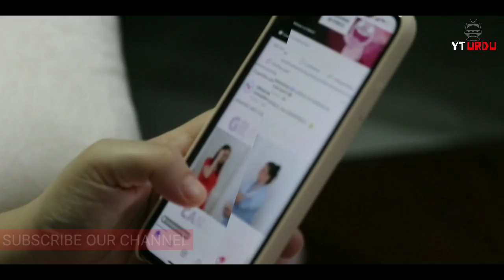Who was Captain Jack Sparrow | Jack Ward or Yusuf Rais | Ottoman Admiral | Barbaros Episode 1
John Ward or Birdy, also known as Jack Ward or later as Yusuf Rais, was an English pirate around the turn of the 17th century who later became a Barbary Corsair operating out of Tunis during the early 17th century.
He accepted Islam along with his entire crew, changed his name to Yusuf Reis with a nickname of Chakour or Chagour as he was always used an axe in his piracy, and married an Italian woman while he continued to send money to his English wife. In 1612 a play called A Christian Turn'd Turk was written about his conversion by the English dramatist Robert Daborne.
He might be shown in upcoming Barbarossa Series on Khairuddin Barbaros.